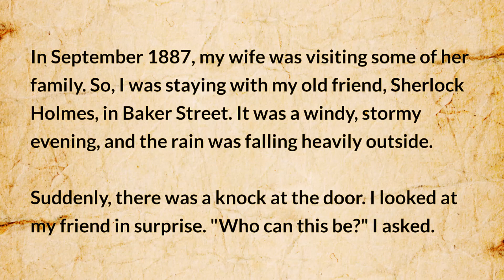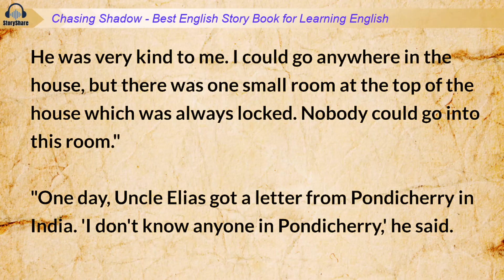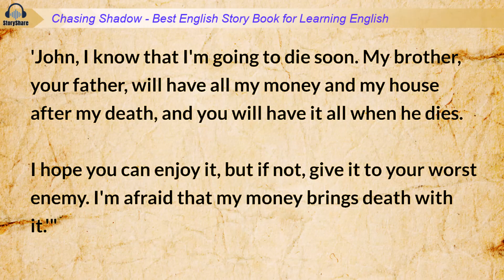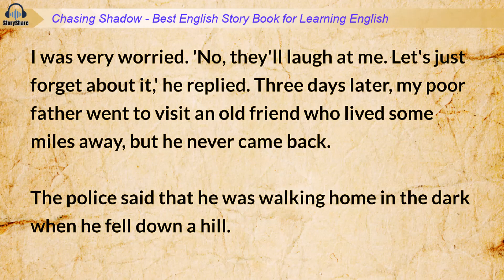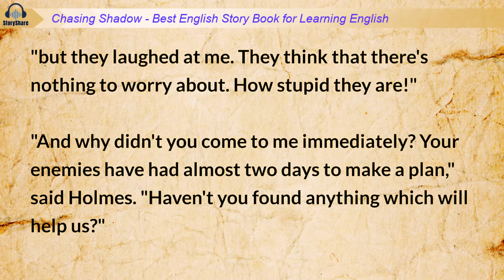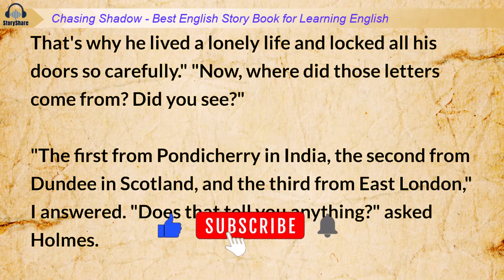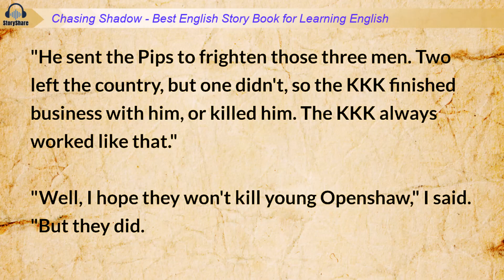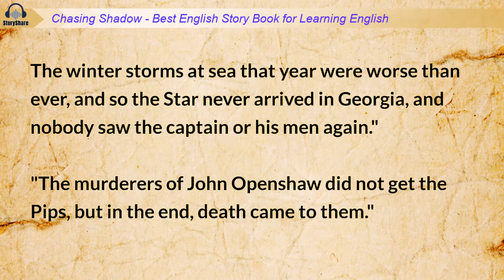Best English Story Book for Learning English 🍀 Chasing Shadows 🍀Sherlock Holmes Investigation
Join us for the suspenseful Sherlock Holmes tale of "Chasing Shadows" Follow along with subtitles in this mystery thriller designed for English listening practice. Improve your English skills while enjoying Conan Doyle's classic storytelling.

When a young man named John Openshaw seeks Holmes' help after receiving an envelope of puzzling orange pips, it launches an investigation into his uncle's strange death years prior. The clues point to a dangerous American secret society called the KKK pursuing Papers that could expose them.

Can Holmes save Openshaw before he suffers the same deadly fate as his father and uncle? Find out in this dramatic story that keeps you guessing while expanding vocabulary and comprehension. The engaging mystery format with subtitles paired makes learning intuitive and fun.

This is one of Sherlock's most spine-tingling adventures, perfect for fans of detective stories, suspenseful plots and learning through immersive fiction. Join the thrill ride!

1) This video has no negative impact on the original works
2) This video is also for teaching purposes
3) It is transformative in nature
4) I only used bits and pieces of the videos  to get point across where necessary